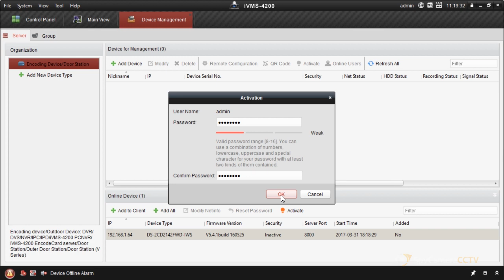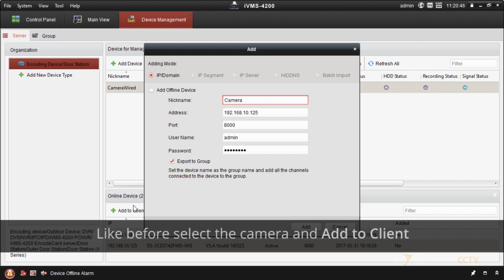How to Connect Hikvision Wi-Fi Cameras Using a Windows PC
This guide shows you how to connect Hikvision Wi-Fi IP CCTV cameras to your Wi-Fi network using the iVMS Windows PC software.

If you have any questions about any of our products you can get in touch with us.

DS-2CD2142FWD-IWS